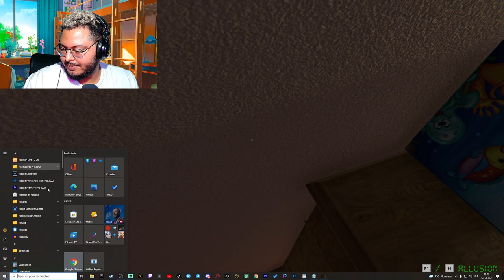C'EST BEAUCOUP TROP DUR… 🥴 (Escape Room ft. des abo tricheur)